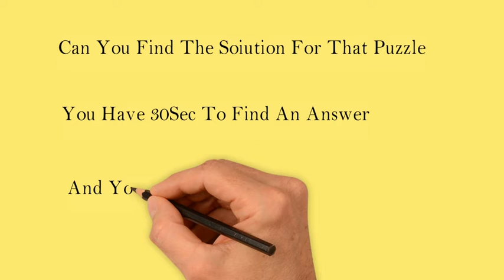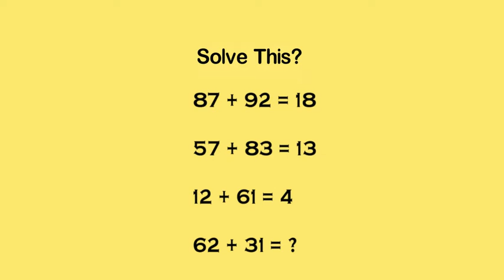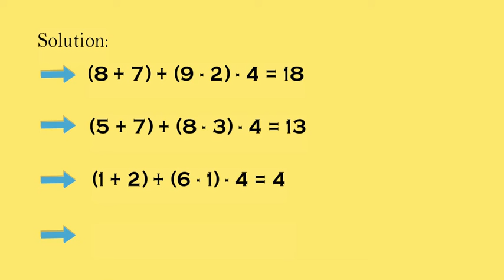Number Puzzles - Find the logic among the numbers